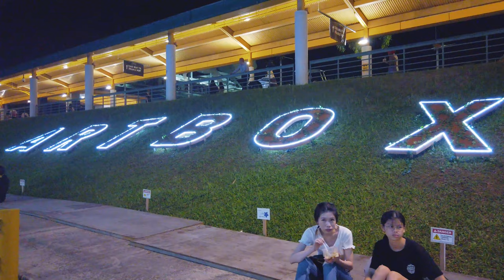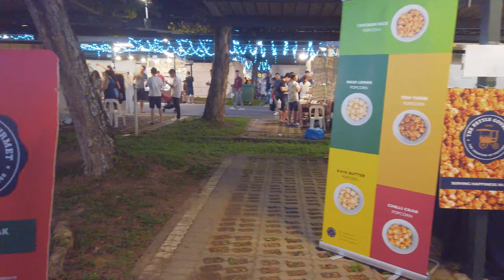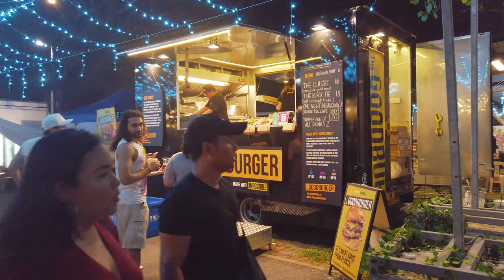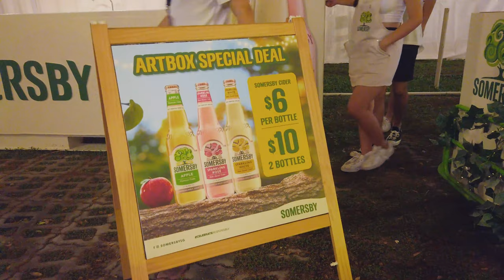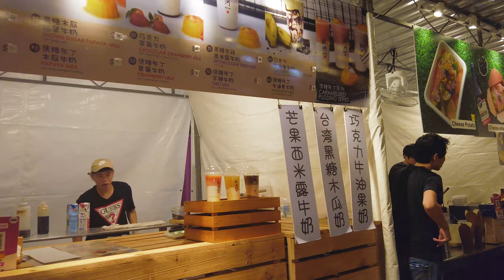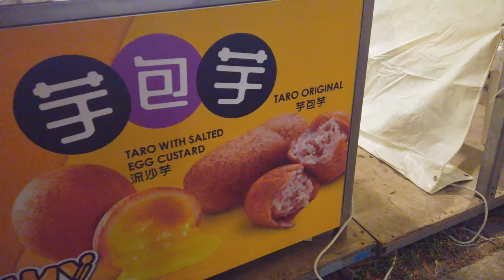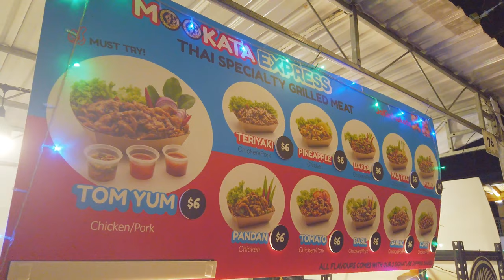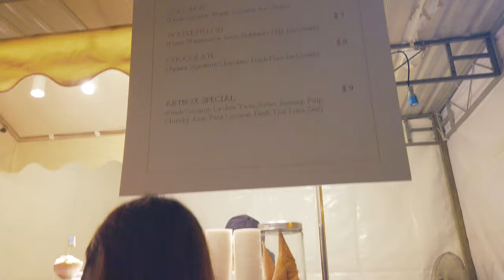COMPLETE Artbox Singapore 2019 Walkabout! 4K 60fps With Commentary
Artbox Singapore happened last weekend and I had a chance to do a walking video through the entire event area (1 hour long video gasp!). For those who didn't have a chance to head down last weekend, it's happening again this coming weekend, 22nd to 24th November, 3pm to 11pm.

Take a look see in this video on all the stalls and activities happening there, or jump to specific sections in the timestamps located below:

00:00 Intro (duh...)
00:53 Entrance
01:56 Artbox logo on slope
02:26 Start of retail lane 1 (arcade, fashion and handicraft shops)
02:40 Arcade Paradise
03:29 Claw Paradise
03:57 The Thrift Market
04:11 The Juice Way
04:24 Crafts from Taiwan
04:41 Crooked Crochet
04:54 Kraton (woody home decor items)
05:25 Personalized Notebooks
05:57 Out & Ink (Tattoo)
06:30 Dino Mao (Free claw catcher game)
07:23 Kommax
07:45 DIY Workshop area
09:12 Garden like seating area
09:33 Lucky Hydro Dip Horseshoe
11:12 Caricature Artist
11:21 Fruit-Ha
11:52 The Kettle Gourmet
13:10 Claw Paradise Part 2
13:39 Daytona Racing Machines
14:23 Start of retail lane 2 (Fashion and baby wear shops)
14:30 Tokidoki
15:04 VS Baby Singapore
16:18 tt-shoes
16:28 Moonset
17:03 Standing eating area with pink can-like tables
17:34 Gusnot
18:02 Mamad
18:41 Hermones
19:30 Twinkle Kids
19:49 VT Cosmetics + Nanotech
20:42 Start of lane 3 (food + retail shops) Goodburger
21:43 Taiwanese food and drinks
23:08 Teabrary
23:40 Airmocks
24:35 De Artoo (Tattoo)
25:34 Fruit-Ha
25:52 The ice-cream & cookie co. (ice-cream sandwich)
26:20 Amusse (custom made pouches)
26:35 Pix Tee
29:30 Goddess Henna Jagua Tattoos
29:46 Wholesome paws
30:30 SWB
30:45 Central Stage Area
31:39 Tiger
31:51 Sommersby
33:11 Qoo10
33:37 Fave (massage service)
33:58 Pestle Mortar x Artbox
34:24 Gryphon Tea
35:46 Rainbow horses installation
36:23 Heart of Eden (What is this???)
37:43 City Sprouts x Artbox
38:56 Start of Food row 1 The Swag Social
39:28 Fun Fruits
39:38 Nibble x nibble
39:54 Broti
40:22 Yin he (Fruit tea)
40:39 Yummy Factory (Cheese Potato)
41:02 Sofnade Meatballs in a bucket
41:17 Santa Fe (Tex-Mex grill)
41:36 The Fab Five (Nachos, cheese, beef chilli)
42:44 Crispy Pan-fried Swiss Rosti
43:48 Beefbro
44:10 Golden Moments
44:42 Dirty Temptation (Thai iced tea)
45:06 Kazo Polo Bun
45:40 Thailand Street Food
46:23 Takoyaki + Japanese Pizza
46:41 Gryphon Tea
46:55 Oddball ice-cream
47:17 Loco Loco {Takoyaki)
47:29 Thai Boat Noodles
47:48 The Lobster Bay
47:53 Noodz (Handcrafted fish cubes)
48:46 Carrot cubes
49:11 Easy Eggs
49:51 Start of Food row 2
50:24 Yummy Asia (Taro, sweet potato balls, fried beef cubes)
51:02 Gastro Kitchen (Mac and cheese)
51:42 Chug to chugs (Fruit tea)
51:57 The Meat Guys
52:19 Fatboss
52:25 Baby Bossku
52:42 Red Pin (Skewers + Skin)
52:53 Squid and Friends
53:09 Craft' Steak Frites
53:25 Champion Bolo Bun
53:49 Saiko
54:01 The Nu Age
54:14 Mix Sense
54:36 Taiwan Mushroom and Taro ball snacks
55:11 Du Men (Cooked seafood dishes)
55:40 Candy Bar
56:30 Kakigori (Rainbow shaved ice)
57:05 Wawa Seafood
57:40 Yamgami's Benedict
58:12 Taiwan Waffle
58:32 Mookata Express (Thai grilled food)
59:22 Toilets
1:00:03 Carpark entrance/exit
1:00:57 Corn Bro
1:01:59 Crazy many things no name dessert stall
1:02:24 Pasta2go + The Bulb Station
1:02:58 Naes (Cambodian street food)
1:03:52 PotaTots
1:04:14 Xiao Shao Ye (coconut drink)
1:04:34 House of Lobster
1:04:51 Mango Paradise
1:05:30 Taiwan Chicken Chop
1:05:52 Start of row 3 (last row closest to carpark)
1:06:15 The Mantou (fried buns with sauces eg. chilli crab)
1:07:12 Pretty Saucy
1:07:46 Yossakuu's Stewed Beef Noodle
1:08:03 Braim (Mini Donut burgers)
1:08:56 Apiary (Ice-cream)
1:10:02 Artbox exit + Outro